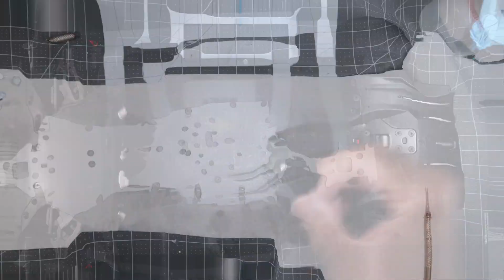Arrma Infraction + Darkside Studio Arts Chassis Wrap!!!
In this video,  we ins tall a chassis wrap from Darkside Studio Arts for the Arrma Infraction.  This sis a simple install that only requires a few simple tools and a bit of patience.  If you'd like to purchase a chassis wrap for your Infraction or another rig, check out:

Act fast, right now through the end of month Feb '21, Darkside Studio Arts is providing a 10% discount on your order, just use the following code (not an affiliate or referral):  VIP10

3m Primer Pen

Nbhd:  Money Line
Dylan Sitts:  Booked
Damma Beatz:  Struggle

***WOULD YOU LIKE TO HELP DEFRAY THE COSTS OF EQUIPMENT, LICENSING AND MAINTAINING THIS CHANNEL???***

 76ZYLF92

-or-

Code:
J_SINISTA_SENT_ME

► Canon EF-M 15-45mm f/3.5-6.3 IS STM Lens
► Canon "Nifty 50" EF 50mm f/1.8 STM Lens
► Commlite CM-EF-EOS M Electronic Auto-Focus Lens Mount Adapter
► FEELWORLD F5 5 Inch DSLR On Camera Field Monitor
► Hollyland Mars X 1080p HDMI Wireless Video Transmitter
► Autonomous SmartDesk 2 Premium
► K&F Concept 67mm Variable ND Filter ND2 to ND400 for Canon
► iFootage Tabletop Tripod
► Furman SS-6B 6-outlet Pro Surge Suppressor Strip
► Pico Flex Dolly
► Fotoconic Black Electric Motorized Rotating Display Stand, 14”
► Raleno LED Video Soft Light Panel w/LCD Display
► Raleno LED Video Lighting Kit
► GoPro Hero 8 Black
► iPhone X
► FeiyuTech G6 Max Gimbal
► DJI OSMO Mobile 3 Gimbal
► Rode VideoMicro Go
► Sony - WH-1000XM3 Wireless Noise Cancelling Over-the-Ear Headphones

*** EDITING SOFTWARE ***
► Final Cut Pro X
► Compressor